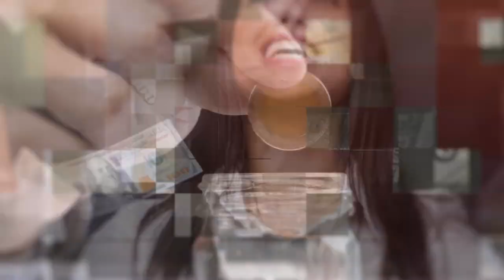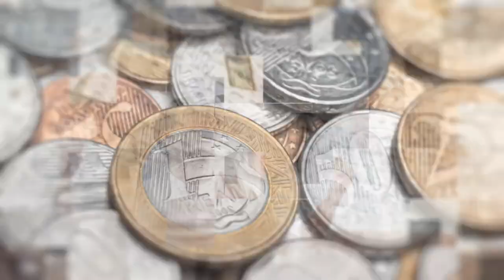FINANCE MATTER | M4 TV | Talk with SACHIN SINGHAL | Tax Business Solution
It is the tax season and here we have the Tax Expert from Tax Business Solutions Mr. Sachin Singhal who is in conversation with Sapna on Finance Matter where they discuss the basics of claiming tax returns for an individual, organizations, unusual expenses, etc.